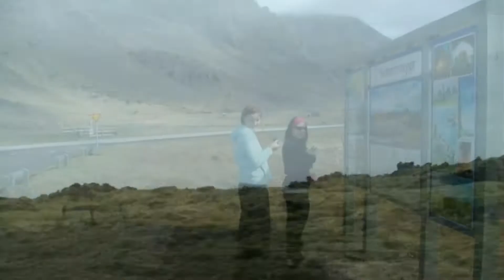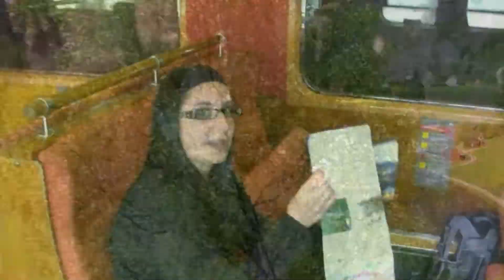Iceland & Europe - 2010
Set off from Canada in May 2010 to Iceland then to Germany (picked up motor home for 6 weeks) travelled 8000km. Visited: Luxembourg, Belgium, Netherlands, Denmark, Sweden, Norway, Switzerland, Liechtenstein & Austria. Beautiful countries and great people. Song is by Jónsi - "Go Do" (lead from Sigur Ros)